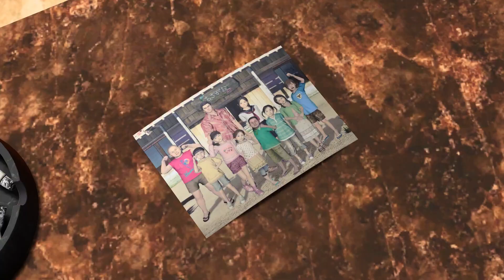Like a Dragon Gaiden: The Man Who Erased His Name | Official English Dub Story Trailer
Protect your future by erasing your past. In December 2023, the English dub update for Like A Dragon Gaiden: The Man Who Erased His Name will be released, allowing you to experience the thrilling story in your own language. Get a sneak peek of what's to come and delve deeper into the narrative by watching the latest trailer for Like A Dragon Gaiden. This action-packed game is already available on various platforms including PC, PlayStation 5, PlayStation 4, Xbox Series X/S, and Xbox One.

Platforms: PlayStation 4, PlayStation 5, Xbox One, Xbox Series X and Series S, Xbox Cloud Gaming, Microsoft Windows
Mode: Single-player video game
Genres: Action-adventure game, Fighting game, Adventure
Developer: Ryu Ga Gotoku Studio
Publishers: Sega, SEGA of America

Yakuza: Like a Dragon Day Ichi Steelbook Edition (PS4)

Yakuza: Like A Dragon (PS5)

Yakuza Remastered Collection Standard Edition (PS4)

Yakuza: Like A Dragon - Xbox Series X

Yakuza: Like a Dragon - PlayStation 5

Yakuza: Like A Dragon - PlayStation 4

Yakuza 6: The Song of Life - PlayStation 4 Standard Edition

Yakuza 0 - PlayStation Hits - PlayStation 4

Yakuza Remastered Collection - PlayStation 4

Like a Dragon: Infinite Wealth - PlayStation 4

Like a Dragon: Infinite Wealth - PlayStation 5

Like a Dragon: Infinite Wealth - Xbox Series X